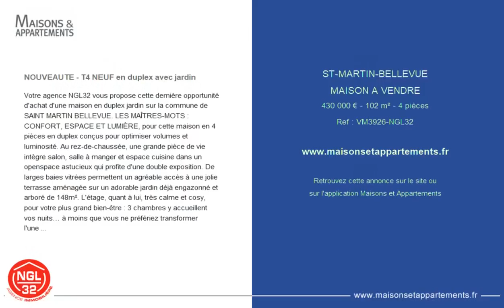SAINT-MARTIN-BELLEVUE - MAISON A VENDRE - 430 000 € - 102 m² - 4 pièce(s)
Référence : VM3926-NGL32

NOUVEAUTE - T4 NEUF en duplex avec jardin

Votre agence NGL32 vous propose cette dernière opportunité d'achat d'une maison en duplex jardin sur la commune de SAINT MARTIN BELLEVUE. LES MAÎTRES-MOTS : CONFORT, ESPACE ET LUMIÈRE, pour cette maison en 4 pièces en duplex conçus pour optimiser volumes et luminosité. Au rez-de-chaussée, une grande pièce de vie intègre salon, salle à manger et espace cuisine dans un openspace astucieux qui profite d'une double exposition. De larges baies vitrées permettent un agréable accès à une jolie terrasse aménagée sur un adorable jardin déjà engazonné et arboré de 148m². L'étage, quant à lui, très calme et cosy, pour votre plus grand bien-être : 3 chambres y accueillent vos nuits… à moins que vous ne préfériez transformer l'une d'elles en dressing ou bureau. La maison possède également un garage individuel et une place de parking privative. Et cerise sur le gâteau : vous pouvez choisir entre 3 niveaux de finition ! Vous profiterez de tous les avantages d'une commune verdoyante avec une proximité aux bassins économiques d'Annecy (à 15 minutes) et de Genève (à 25 minutes) autoroute et stations de Ski à proximité. Tout y est présent : groupes scolaires, commerces, services et vie associative active Idéal pour habiter et investir. Contactez-nous dès à présent pour bénéficier de toutes les 'informations et réserver votre future maison ! Affaire suivie par Ludovic ANDRE – agent commercial spécialiste programme neuf Agence NGL32 – 32 grand rue – 74350 CRUSEILLES TEL : MAIL : Mandat N° 216. Honoraires à la charge du vendeur. Nos honoraires : Ce bien vous est proposé par un agent commercial. SAS NGL 32 capital 1 000 € Présidente GAUD Laure ,Directeur Agence GAUD Noel – 32 GRAND RUE 74350 CRUSEILLES – SIRET 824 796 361 APE 68317 CARTE IMMOBILIERES N°CPI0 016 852 TVA intracommunautaire : FR1 ( taux 20 %)

Cette annonce vous est proposée par l'agence Agence- immo-ngl32

|2285570|